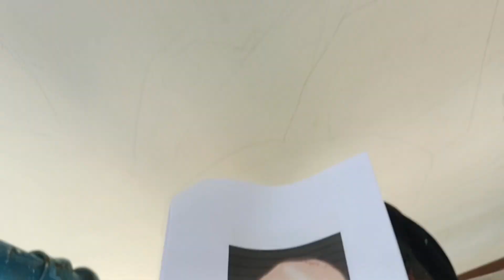Shahid Bhagat Singh portrait painting on wall